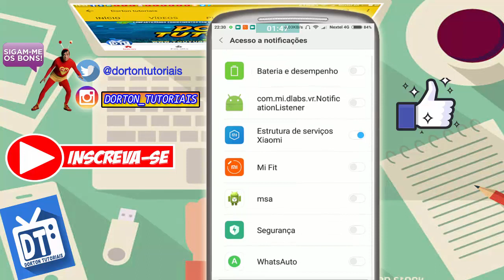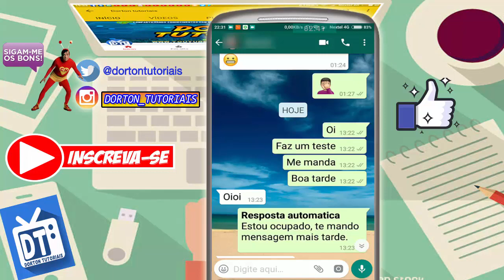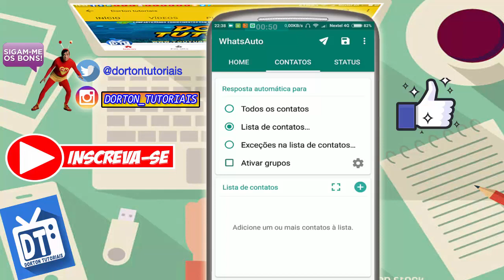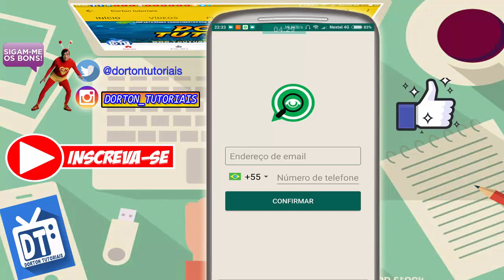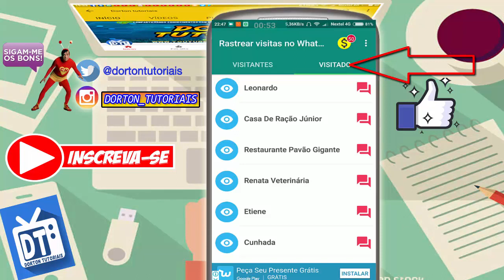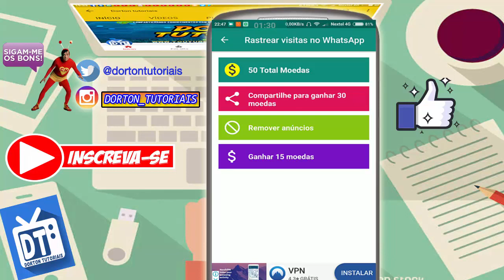📟CRIAR RESPOSTAS AUTOMÁTICAS NO WHATSAPP 📱😱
Neste vídeo vou compartilhar com vocês essa Suuuuper dica para WhatsApp, acompanhe até o final do vídeo, tem novidade, se gostou do vídeo deixe seu Like e se inscreva no canal.

👉CLIQUE NO LINK ABAIXO PARA FAZER  O DOWNLOAD , ESPERE 5 SEGUNDOS E DEPOIS FECHAR PROPAGANDA E PRONTO CLIQUE NO CANTO DA TELA EM DOWNLOAD.